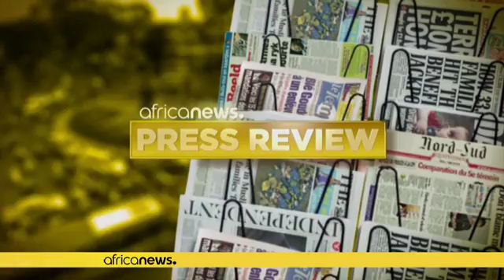Revoir la revue de presse du 25-10-2016 [The Morning Call]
Retrouvez tous les matins dans le Morning Call, la revue de la presse africaine.…